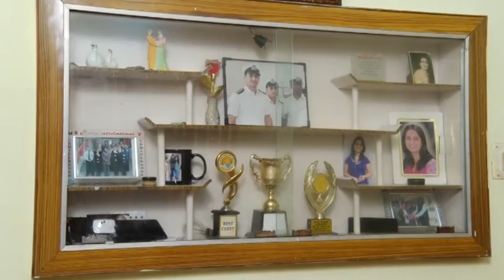Aarti Weds Sahil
AA Photography